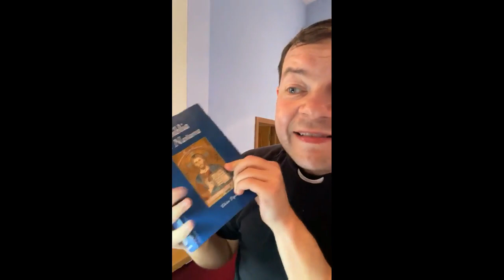Padre Adam Kotas -Dios no quiere que nada de lo suyo sele pierda, hasta va al infierno pa rescatarte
Homilia, 25 de Julio.  Dios no quiere que nada de lo suyo sele pierda.
Pd. Adam Kotas (en español) Domingo, 25 de Julio 2021
Grabación completa de la homilía retransmitida en vivo por facebook